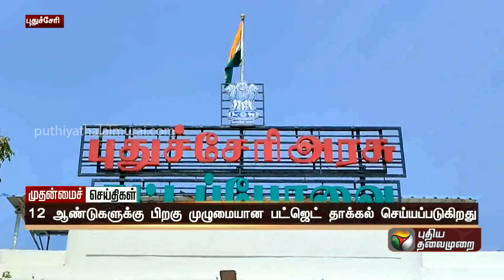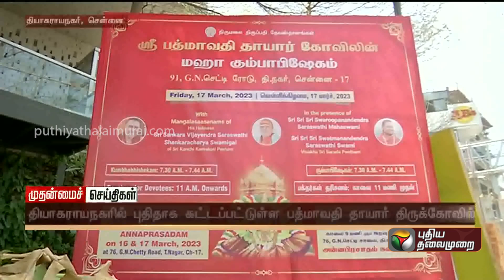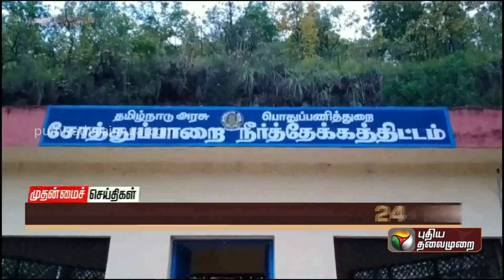முதன்மைச் செய்திகள் | Tamil News | Today News | Watch Tamil News - 13/03/2023